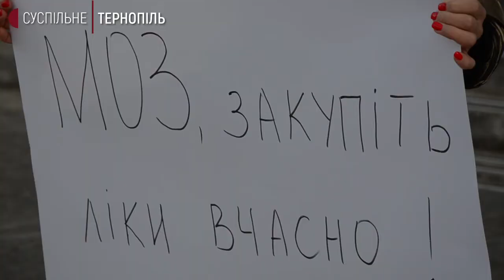Під Тернопільською ОДА відбулася акція "Чорна ялинка"